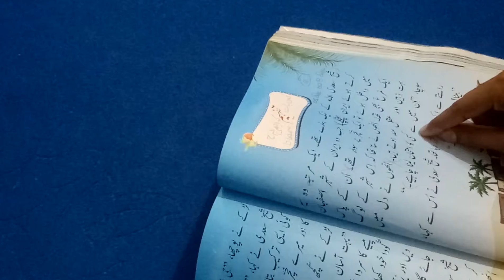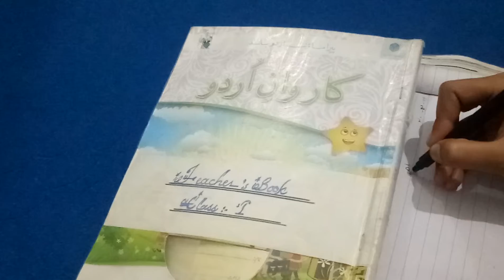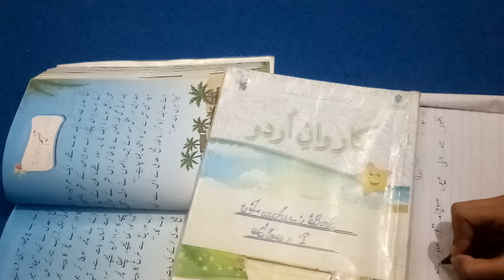Class 2 URDU dic video #4